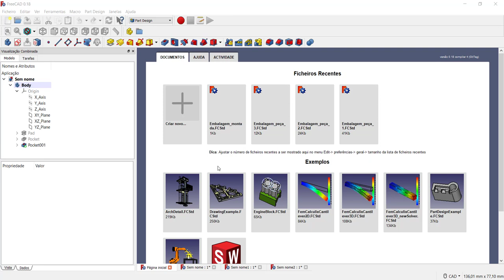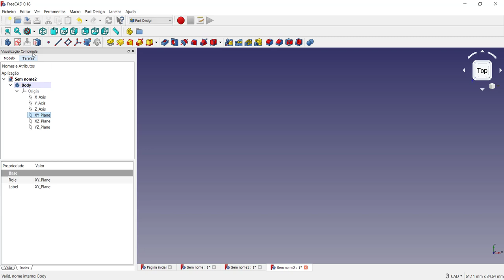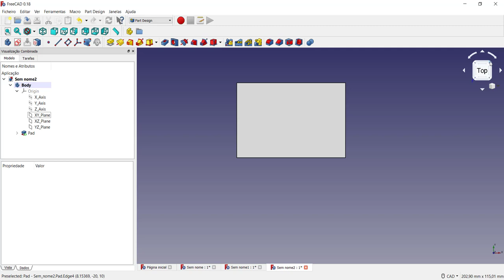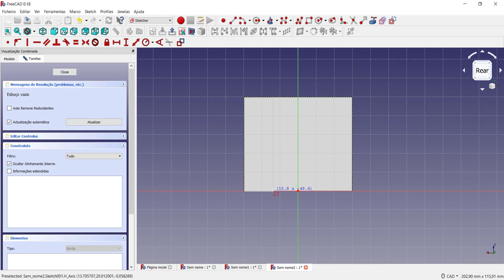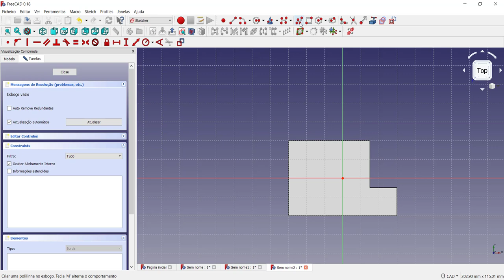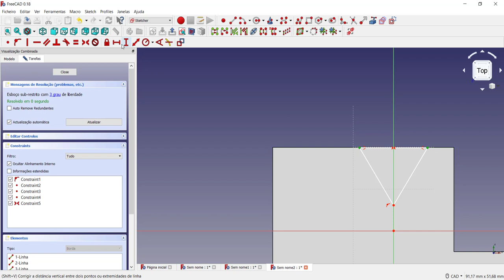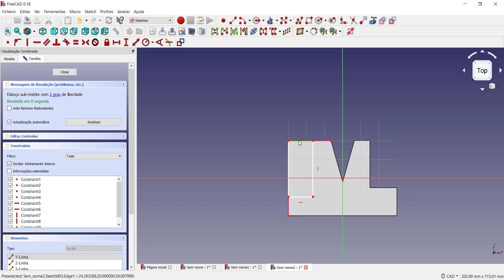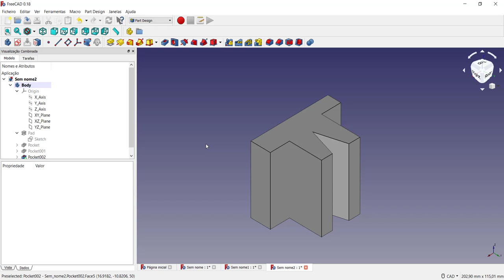Tutorial FreeCAD em Português Como modelar e extrudar recortes no FreeCAD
Tutorial FreeCAD em Português Como modelar e extrudar recortes no FreeCAD Curso de Desenho Técnico com o FreeCAD vídeo 2